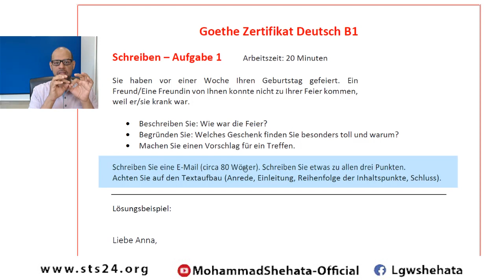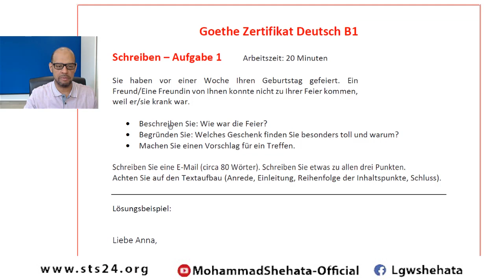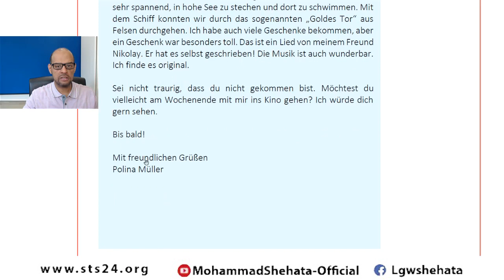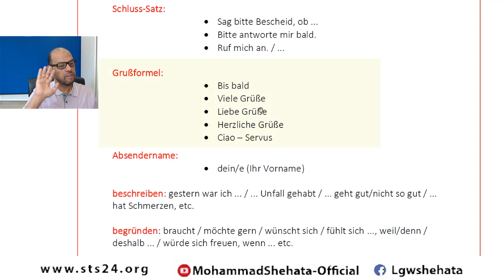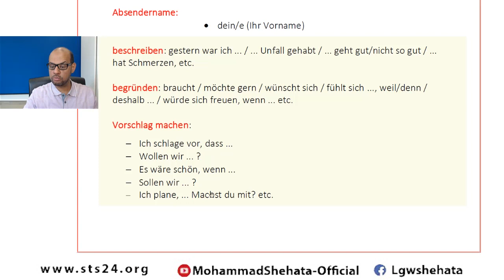#40 Goethe Zertifikat B1 - Schreiben, Aufgabe 1 | امتحان الكتابة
⬅️ الملزمات للتحميل من هنا

فضلا لا أمرا 🙏اضغط زر الاعجاب و  إعمل سابسكرايب بقناتنا
ما تنساش اتفعيل جرس التنبيه 🔔  عشان توصلك الحلقات الجديدة

لو انت بتزور القناة لاول مرة خد فكرة عن المحتوى بالكامل واكيد هتلاقي فيها شيئ يناسبك وتقدر تتعلم حاجه جديدة

 لتحميل  الملزمات لجميع مستويات تعلم اللغة الالمانية ستجدها في هذا الرابط